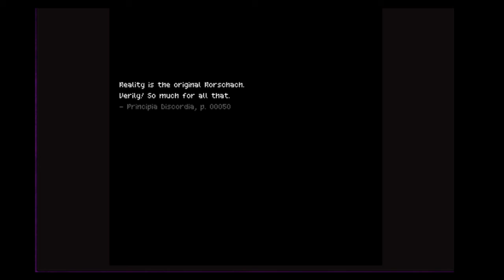Newgrounds - Azu plays Ossuary: Hodge Podge Transformer